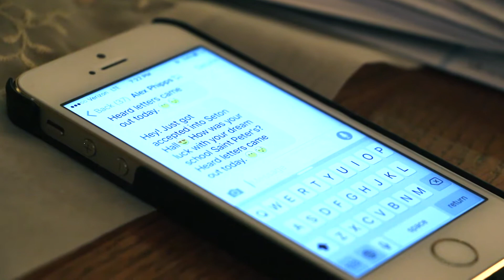Acceptance Letter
Produced by Alexandria Phipps

Starring Amelia Vallecilla

Voices by Alexander Nguyen, Andrea Chiu, Syeda Maliha, and Bharti Mehta